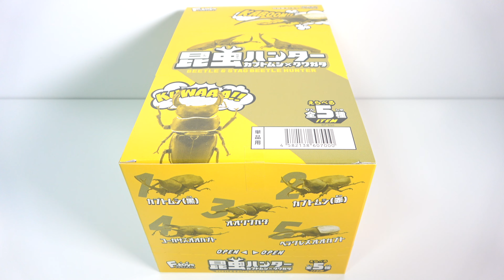2022 昆虫ハンター カブトムシ×クワガタ 全5種 開封 Beetle ＆ Stag beetle Hunter Super real figure F-TOYS 食玩 candy toys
１個３５０円（税抜き）

・カブトムシ（黒）
・カブトムシ（赤）
・オオクワガタ
・コーカサスオオカブト